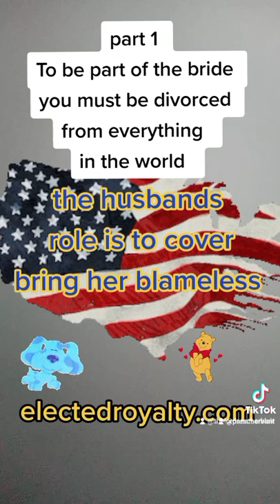#1 part of the bride